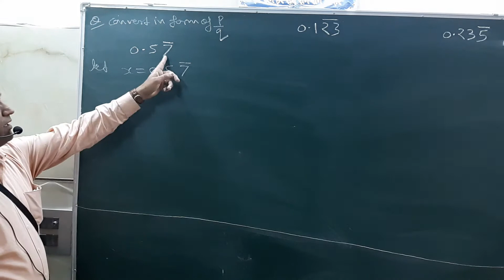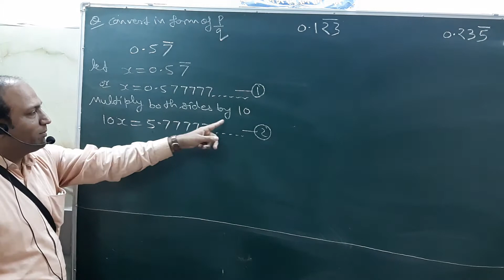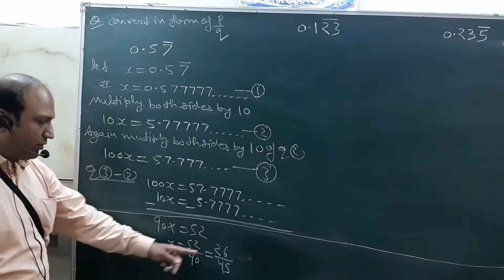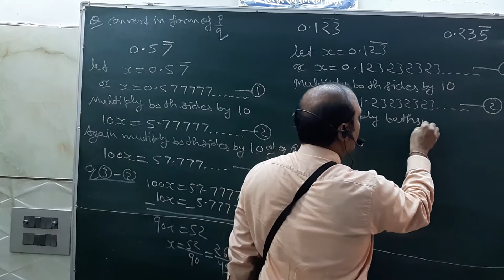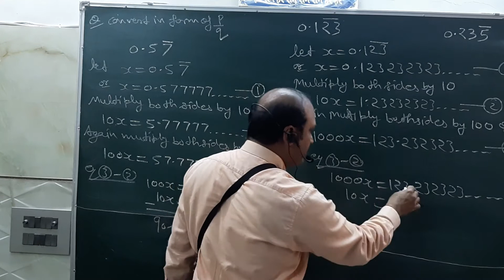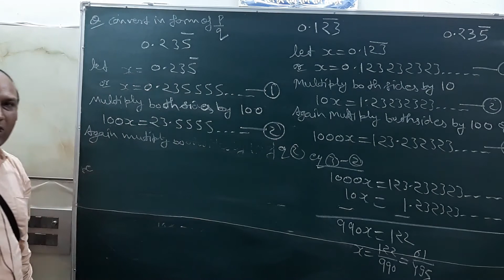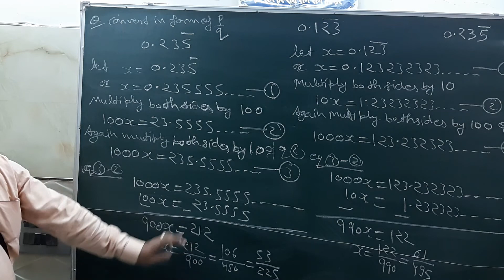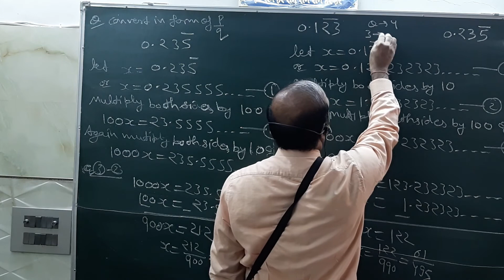3 April 2020(2) class 9 ex-1.3 baseed on Q3